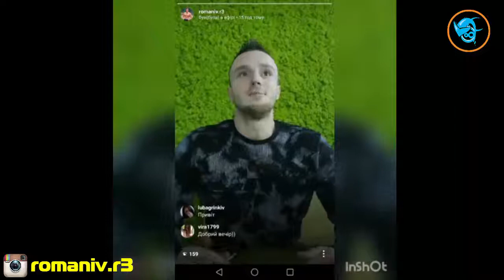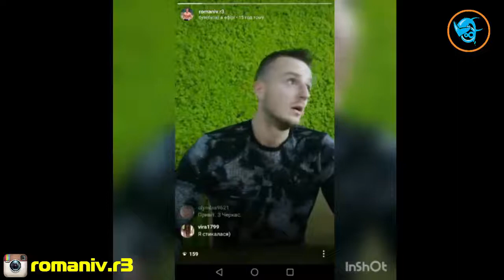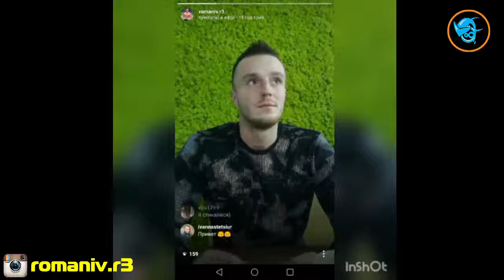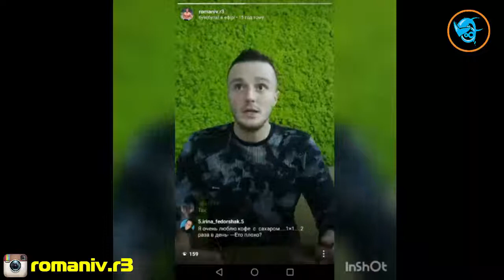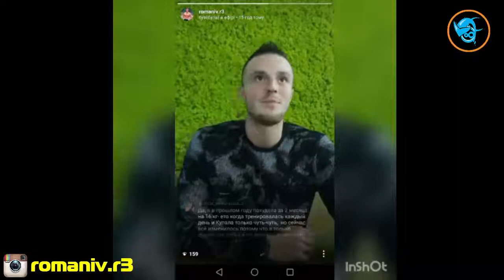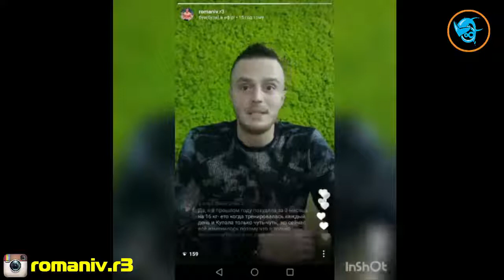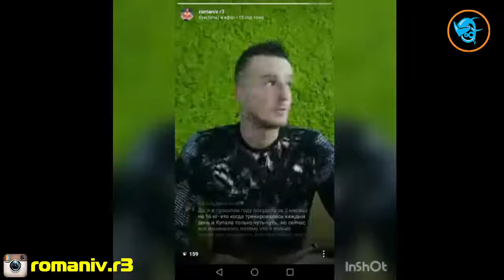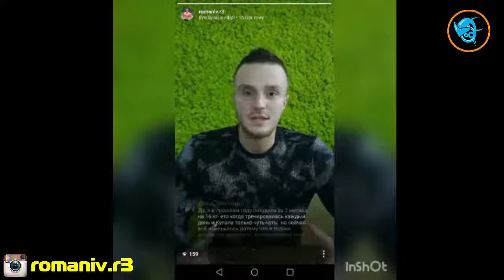ЕФІР №8 - ТРЕНУВАННЯ ДОМА - ЇСТИ ПІСЛЯ ТРЕНУВАННЯ - ПРОТЕЇН ЩО ЦЕ? - Романів Ростислав © R3